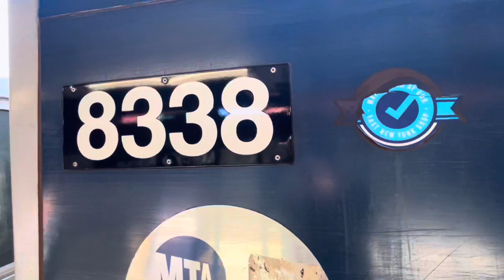9/11 Special: R160A-1 (J) Train Ride From Hewes St To Marcy Ave + NYS Wrap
Was Taken September 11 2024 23 Years Later after the 9/11 Terrorist attack on 2001
To the fellow Americans FDNY NYPD And Port Authority Police officers who help out with finding people who was still in the rubble